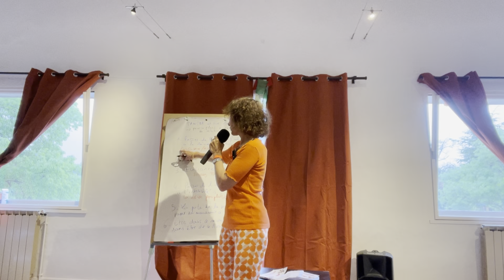Comment le Tantra peut booster votre vie amoureuse ?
Conférence donnée au Tantra joy festival mai 2023
Comment la Vision du Tantra peut intervenir sur notre vie amoureuse en nous évitant les pièges.

Pour ceux qui sont sur un téléphone, vous ne pouvez pas rejoindre la communauté. You tube n'a pas encore développé la fonction pour le téléphone. Il faut que vous soyez sur un ordinateur.

. Pour suivre mes actualités, les stages à venir .